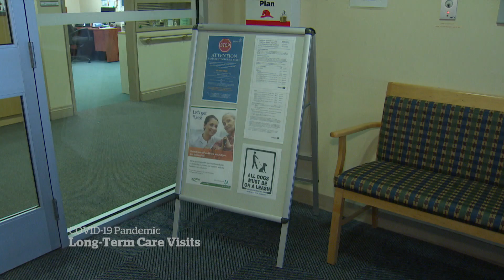Sask. nursing home derails Mother’s Day plans with restrictions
A Regina woman is battling with her mother's care home for a Mother’s Day family gathering at the facility, but it won’t allow any visitors, even outdoors, for healthy residents because of a COVID-19 outbreak.